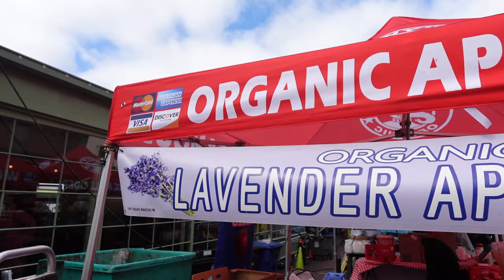DEEP CLEANING MY ENTIRE SEATTLE HIGH-RISE APARTMENT! | spring cleaning motivation + pike place vlog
My entire family came to see my new seattle crib for the first time (after a month of me finally settling in lol)~ 🤩

I swear, THIS VIDEO WILL MOTIVATE YOU!!! A whole monthly reset was needed. After our luxury apartment deep cleaning session, we got to finally explore pike place on a sunday morning! Still haven't gone into the first ever starbucks and probably will never HAHAHA

DEEP CLEANING APARTMENT | SPRING CLEANING MOTIVATION | 2024 SPRING DEEP CLEANING | LUXURY HIGH RISE DEEP CLEANING APARTMENT | ENDING LONG DISTANT RELATIONSHIP | EAST COAST MOVING TO WEST COAST | FIRST 24 HOURS IN OUR NEW APARTMENT | MOVING TO SEATTLE VLOG | SEATTLE EMPTY APARTMENT TOUR | MY DREAM SEATTLE APARTMENT | LIVING IN SEATTLE | 24 HOURS IN MY NEW APARTMENT | APARTMENT LIFE VLOG | LIFE IN THE CITY VLOG | SEATTLE HIGH RISE APARTMENT | FURNISHING MY NEW APARTMENT | LIVING ALONE IN SEATTLE | MOVING VLOG | MOVING OUT FOR THE FIRST TIME | NAVIGATING LIFE IN MY 20S | MOVING IN MY 20S | MOVING OUT AT 25 | TRAVEL ESSENTIALS 2024 | GRWM FOR A NIGHT OUT | SELF CARE ROUTINES | PRODUCTIVE WORK DAYS | A NORMAL DAY BEING AN INFLUENCER | GRWM TO PRODUCTIVE WORK DAY AS AN INFLUENCER | HOW MUCH INFLUENCERS MAKE | HOW MUCH CONTENT CREATORS MAKE A MONTH | INFLUENCER MONTHLY INCOME | HOW I WENT VIRAL ON YOUTUBE | HOW TO GO VIRAL ON TIKTOK | PRODUCTIVE DAYS IN MY LIFE | AESTHETIC ORGANIZING | NO 9-5 JOB | FULL TIME CONTENT CREATOR LIFESTYLE | DAY IN A LIFE OF AN INFLUENCER | DESTRESSING ROUTINE | MARCH RESET | NEW MONTH RESET | RELAXING RESET 2024 | WINTER RESET 2024 | HOW TO DESTRESS | DECLUTTERING 2024 | SELF CARE ROUTINE  | LIVING WITH MY PARENTS | PAMPERING ROUTINE | PINTEREST FALL IDEAS | HOW TO BE THAT GIRL THIS SPRING | SPRING IT GIRL ROUTINE | WINTER GOAL SETTING 2024 | GETTING MY LIFE BACK TOGETHER | WEEKLY VLOG | HELP STYLE ME | INFLUENCER SECRETS | LIVING ALONE DIARIES | PRODUCTIVITY VLOG | MINIMALISM | GWRM | DAILY ROUTINE | INFLUENCER SECRETS | VIETNAMESE | REALISTIC DAY IN MY LIFE | HOW TO GET MOTIVATED | HEALTHY HABITS | GETTING OUT OF A SLUMP | IT GIRL ERA | MAIN CHARACTER VLOG | MY DAILY ROUTINE | PRODUCTIVE DAYS | HOW TO ROMANTICIZE YOUR LIFE | HOW TO DESTRESS |